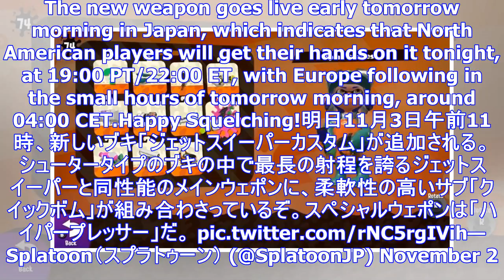This week's splatoon 2 weapon is the jet squelcher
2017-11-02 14:30:00by Chris Moyse0Looks worringly like Pat Bateman's nailgunWhat's this? A new Splat...